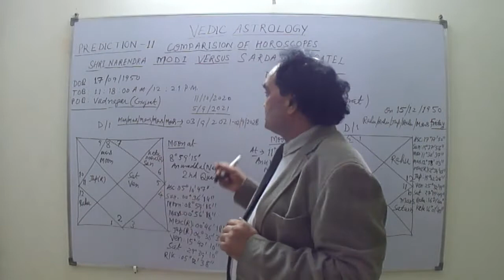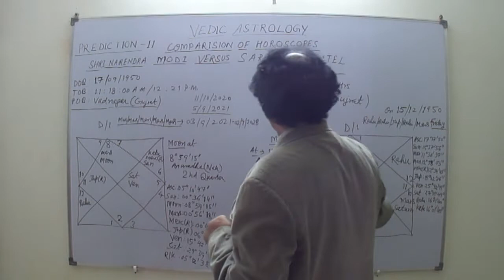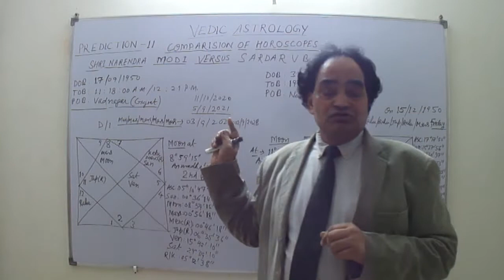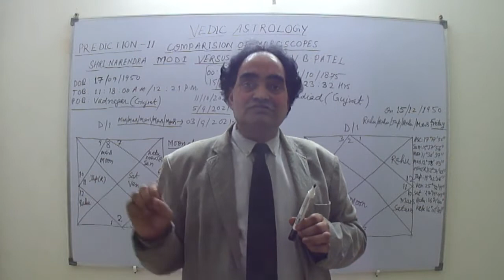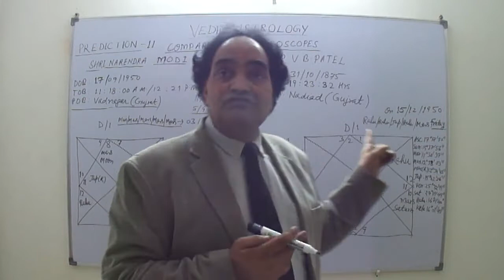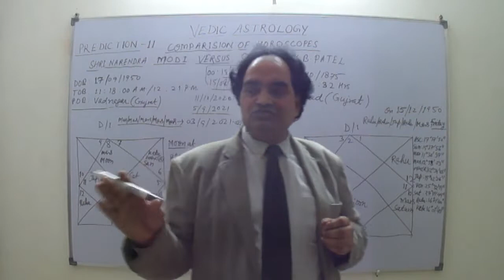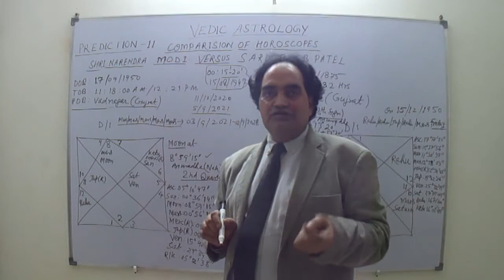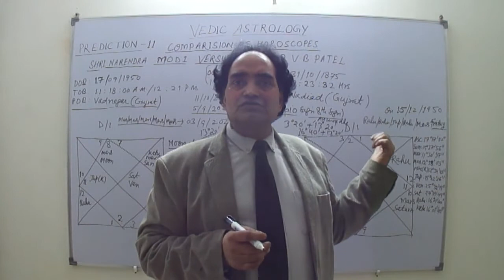Why India got Independence at midinight of 14 and 15th August( At 00:15 :00 midnight) 1947 ? See !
Vedic Astrology and description of horoscopes of any native with future forecasts. Difference between Vedic Astrology and Western Astrology, with clear distinctions. Horoscope of Mr. Modi the present PM of India, Comparison between Sardar Patel and Mr. Modi on the basis of their horoscopes. What are the Yogas formed in Mr. Modi"s Horoscope, which make him superior PM of India since Independence. The conditions presents at the time of entry of Covid - 19 or at any time of an epidemic to enter in any locality, a country or worldwide. What are the Yogas present? Or what are the transits of planets at the time of different wars like Indo- China war in 1962, Indian Independence War in 1857, at the time of Chauri Chaura Kand, India's Horoscope at the time of Independence. वैदिक ज्योतिष एवम पश्चिम ज्योतिश, तुलनात्मक अध्ययन , मोदीजी ही क्यों 2024 में तीसरी बार पीम बनेगें ? सरदार पटेल एवम पीम मोदी में ज्योतिशिय तुलना, ज्योतिश विज्ञान या परा-विज्ञान ?(Science or Science beyond Science?), पंचांग में पांच वैदिक अंग क्या होते हैं? तिथी, वार , नक्षत्र, योग एवम करण क्या होते हैं? कोविड - 19 के समय क्या ग्रह स्थिती थी ? वेदिक ज्योतिश ही क्यो भविष्य बता सकता है ? संसार में वेदिक ज्योतिश को मानने वाले क्यों वडते जा रहे हैं ? सर वुडरो वाइट वेदिक ज्योतिश में विश्वास क्यों करने लगे ? जंहागीर ने अपने दरबार में ज्योतिक राय को स्वर्ण मुद्राऔ में क्यों तौला था ? क्या इन सब के लिये वेदिक ज्योतिष का भविश्य कथन क्या था ? भारत की स्वतंत्रता के समय किस वेदिक ज्योतिषी ने कुंडली बनाई थी ? क्या इसकी वजय से ही भारत कितना भी समस्या ग्रस्थ हो फिर भी प्रगती मार्ग पर अग्रसर रहेगा, क्योकि भारतीय एक संत के रूप में अपने पीम या सीम को पसंद करते हैं । किसी भ्रस्टाचारी नेता या नेत्री को पसंद नही करते हैं, ये विचार सर वुड्ररो वाइट के हैं जो एक अंग्रेज चिल्डरन स्टोरी लेखक थे जिन्होंने अपनी ऑटोबायो ग्राफी में यह सब लिखा है।वह जो पहले वेदिक ज्योतिश में विश्वास नही करते थे परंतु बाद में उनके जीवन में, भारतिय ज्योतिषी ने जो कहा था वह सटीक हुआ तो इतना विश्वास करने लगे कि उपर्युक्त बातें, अपनी ऑटोबायो ग्राफी में लिखीं, जो कोई भी पढ सकता है। जो भारतीय नागरिक वेदिक ज्योतिश में विश्वास नही करते हैं, उन्हें उपर्युक्त लेखक की जीवनी तथा जंहागीर नामा पढना चाहिये। क्योकि उन्हें दूसरे धर्मावलम्बी के वक्तव्य पर विश्वास हो सकता है अपने वेदिक शास्त्रौं पर, वे तब विश्वास करते हैं, जब कोई पश्चिमी लेखक या इतिहासकार उनको साइंस कह कर सिद्ध करदे, जो कि कई बार हो चुका है। परंतु नवीन पीढ़ी जो अभी अभी साइंस पढ कर प्रारभिंक जीवन में प्रवेश करती है वे सब कुछ प्राचीन शाश्त्रों को बिना पढे नकारने लगते हैं इसलिये उनको मेरी प्रार्थना है विदेशी लेखकों एवम दूसरे धर्मावलम्बी के वक्तव्य पर तो विश्वास करना चाहिये। वैदिक ज्योतिश पर जितने मैंने लेक्चर या प्रिडॅक्शन इन विडियों में बताये हैं, वे वेदिक ज्योतिश पर गहन अध्ययन के बाद बोले है। मुझे पुर्णॅ विश्वास है कि जो भी दर्शक इन्हें देखेगें वे कुछ जरूर सीख कर अपने सुमधुर वचनों से तथा लेखनी से अपनी पसंद या नापसंद व्यक्त करेगें ऐसा मुझे पूर्ण विश्वास है। मेरे ऐनआरआई भूतपूर्व विध्यार्थी जो दो दशक पहले विदेश गये थे वे वेदिक ज्योतिश में विश्वास करते थे क्योंकि उनके जीवन पर मैने जो लिखा था उनके बायोडेटा को देख कर वेदिक ज्योतिष पर आधारित ग्रह दशा देखकर तथा उसके बाद जितने लोग जो वेदिक ज्योतिश से प्रभावित हुये हैं बहुत बडी सूची है, उसके बारे मे वार्तलाप करते करते यह लिस्ट पूरी हो जायेगी। मैं विश्वास करता हूं कि जिज्ञासु लोग बहुत ही प्रभावित होगें तथा दूसरे जो उपर्युक्त लेखक ऐवम धर्मावलम्बी को पढने की चेश्टा करेगें तो उनको भी वेदिक ज्योतिष पर विश्वास होगा तथा स्वयम को भी वेदिक शाशत्रों को जीवन में पढने की चेष्टा करेगें। इसके अतिरिक्त मैथमेटिक पर जो विडियो हैं, वे उन विध्यार्थियों के लिये हैं, जो मैंनेजमेंन्टॅ या इंजिनियरिंग या अन्य कोलेज या स्कूल में अध्ययन कर रहें हैं, या किसी प्रतियोगिता मे भाग लेने जा रहें हैं । क्योकि इसमें इंटीग्रल केलुकुलस या डिफ्रेशियल केलुकुलस के सभी विषयों पर वार्तालाप, परिभाशा ऐवम प्रश्न लिये गयें हैं। प्रोबेबिलिटी पर सम्पूर्ण ऐवम विस्तार से बताया गया है इसलिये सभी जिज्ञासू विध्यार्थी इन्हें पसंद करेगें ऐसी मुझे आशा ऐवम पूर्ण विश्वास है। वे भी अपनी लेखनी से दो शब्द लिखने की चेश्टा करेगें अपने अनुभव के बारे में । So far as the reactions of students of mathematics and management subjects are concerned, their desire is tried to be satisfied by presenting the lectures on Differential Calculus in which all the important topics are covered like Inverse Trigonometric functions, curve tracing, curvature maxima and minima, tangents and normals etc. In Integral calculus all the difficult topics are covered as I have seen most of the topics are liked by the students so I hope all those who come to see the lecture series on these topics will say some words in favor or suggesting their desire to include the topics which are not covered. As I have experienced in the regular classes of engineering and management students' problems so the topics mostly misunderstood or avoided by them I have tried to cover, even then no one is perfect so whatever you like, may comment about your likes and dislikes. In case of Vedic Astrology whatever one's experience and desire to know further about Vedic scriptures then, say few words.